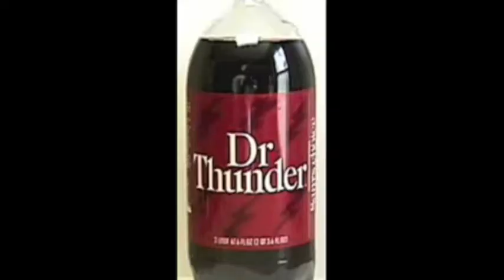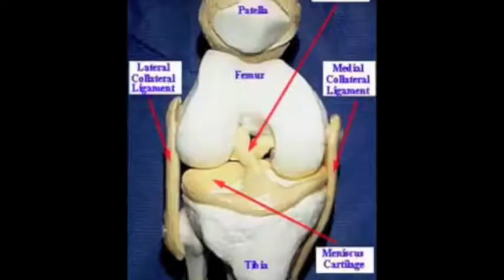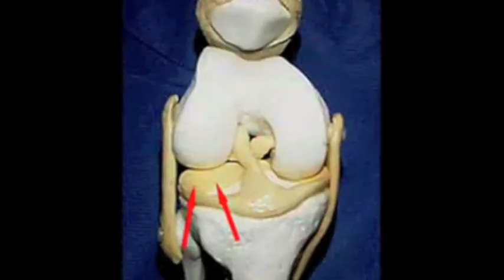Dr. Thunder - Orthopedic Funk Jam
Free style by Dr. Thunder himself on the subject of Orthroscopic knee surgery.